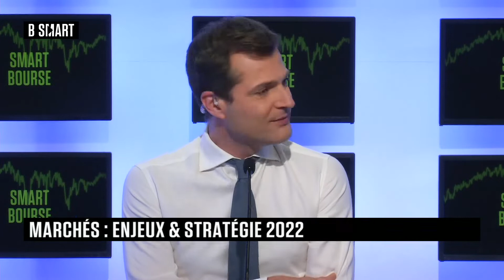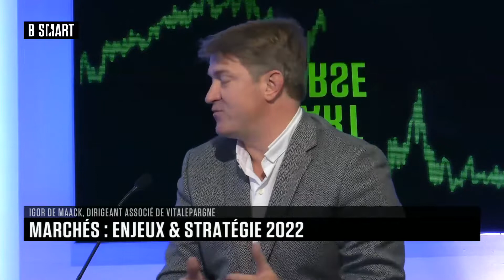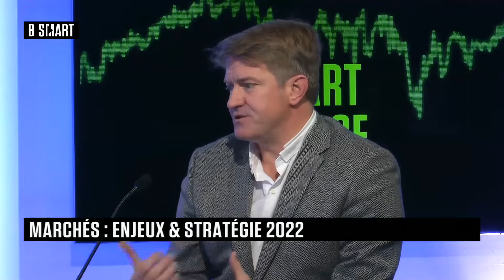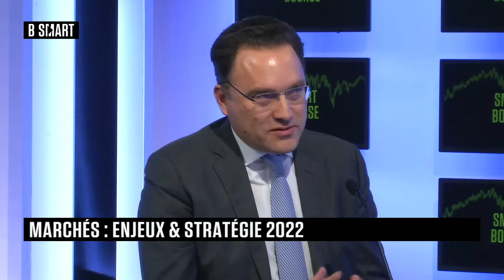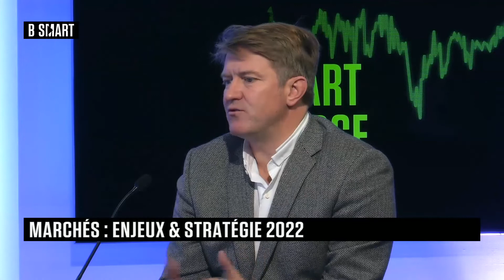Secteur bancaire, transition énergétique et métavers : quel(s) investissement(s) choisir en 2022 ?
Commentaire sur ce début d’année, avec notamment un secteur qui continue de se distinguer, le secteur bancaire.

La covid a déformé la structure de dépense du consommateur qui dépense davantage en bien qu’en service. Le luxe a bénéficié de ce surplus d’épargne à dépenser. Malgré ces changements, les banques ont gardé le cap. Le bancaire est un secteur qui est assez immunisé contre tout : l'inflation, les taux d'intérêt, l’inflation salariale… À l’heure du digital et de la dématérialisation, nombreux sont ceux qui oublient que la banque est la première industrie qui a dématérialisé son premier produit, c'est-à-dire l'argent.

La valorisation des banques est constamment en décote alors que le Core tier one, la force du bilan, est bien supérieur aux années 2008. Les provisions qu'on appelle les NPL sont-elles en nette diminution. C’est un secteur qui avait l'habitude de sur financer la croissance et sous financer la dépression. Souvent mis dans l’ombre par des dynamiques plus « tendances » comme Tesla, ou LVMH, les banques ont pourtant une dynamique de résultats, de dividendes et de rachats d’actions. Lorsqu’on combine les trois, avec la valorisation, et le fait que c’est une activité qui bénéficie de la transformation, l’investisseur se retrouve face à une thématique plus qu’intéressante.

Il y a 5 ans, les banques étaient annoncées comme prochainement dépassées par les innovations FINTECH, à l’aube de 2022, cette projection est loin d’être une réalité. Le paiement s’est vu être l’objet de nombreuses innovations tierces, cependant les autres activités bancaires sont aujourd’hui toujours sous la gouverne des banques, qui ont parfois absorbé certaines FINTECH. Pour exemple, les néobanques n’ont pu accorder de PGE, pour cause d’absence d’activité de crédit, ce qui a motivé une part de leurs clients à recourir aux acteurs traditionnels.

Les deux sujets importants de 2022, seront l’inflation, temporaire, provoquée par la COVID, les pénuries et les dysfonctionnements, ainsi que la transition énergétique. Cet enjeu écologique est lui bien plus à long terme.

La déconnexion de certaines politiques et de certains continents sera problématique face au Green Deal Européen. L’interdiction des importations de certains biens, entraînera des pressions inflationnistes structurelles et poussera l’investisseur à faire des choix technologiques et politiques. L’année 2022 sera un tournant sur ces sujets.

Pour preuve, l’interview récente de Carlos Tavares, interview bien rodée depuis quelques années, sur le risque social de l’électrification des véhicules qui est avant tout, selon lui, un choix politique plus qu’industriel. Le risque social réside dans le coût d’acquisition qui est 50% plus élevé par rapport à un modèle thermique de gamme équivalente.

L’industrie automobile pollue et l’industrie automobile emploie des milliers de personnes. À ce carrefour des constats, il est délicat d’ignorer les divergences d’idées. Une chose est certaine, le financement subventionné par l’État pour l’achat de véhicule Tesla pose de vraies questions autour de l’utilisation de l’argent public. Au regard des potentielles tensions sociales et de finances publiques, cette transition devra peut-être être davantage amenée de manière pragmatique que dogmatique afin de ne pas heurter nombre de parties prenantes.

L’un des inconvénients, en Europe notamment, réside dans le fait d’être, une nouvelle fois, tributaire d’une chaîne d’approvisionnement. Ce manque de contrôle et de maîtrise technologique engendre un retard important si nous comparons par exemple la transition Française et Chinoise sur ce sujet.

Les stocks de ressources seront également un véritable enjeu. Au-delà du coût si nous prenons l’exemple du lithium, dont le prix a été multiplié par 5 en 6 mois, les besoins en Europe pour une consommation 100% électrique dépasse la capacité de production mondiale actuelle. L’une des réponses à ces enjeux sera peut-être le fruit du Private Equity qui investit massivement sur les énergies renouvelables.

Une récente étude McKinsey considère que 40% de la baisse des émissions polluantes s’expliquera par de nouveaux procédés technologiques en cours de développement.

L’uniformisation de la consommation de biens, notamment des biens technologiques, pose un véritable problème de consommation des matières premières. L’exemple des Iphones est assez représentatif. Qu’importe le niveau de pouvoir d’achat du consommateur, une majeure partie d’entre eux n’hésitent plus à investir plusieurs centaines d’euros dans l’achat du téléphone star d’Apple. Les consommateurs veulent désormais les mêmes produits, aux mêmes moments.

Retrouvez les interventions d'Igor DE MAACK et du cabinet de conseil en gestion de patrimoine Vitalépargne chaque mois sur le média B Smart.

Découvrez l'émission SMART BOURSE sur leur site internet. Ce média est disponible sur les canaux suivants : Bouygues (Canal 245), Canal + (Canal 172), Free (Canal 349) et Orange (Canal 230).